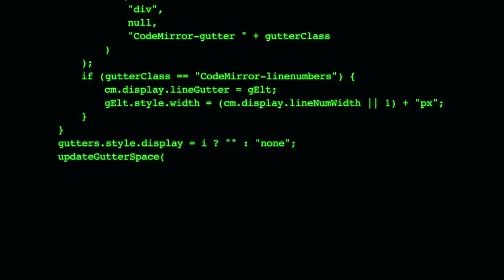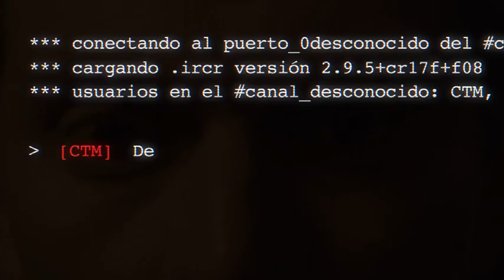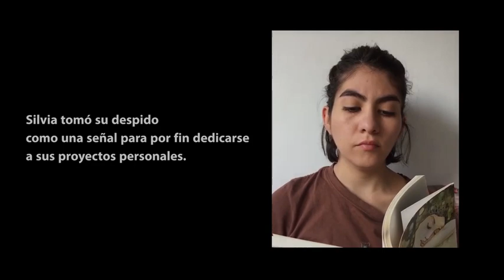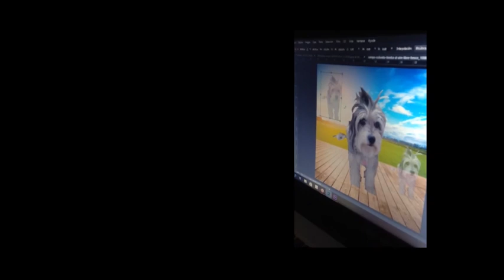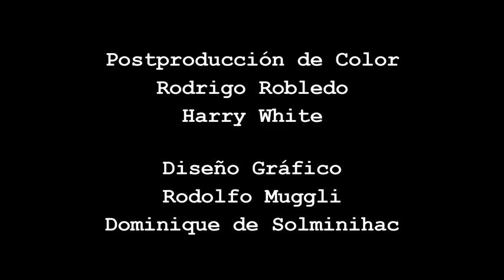Recursos Humanos | Episodio Final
@altoyoyo como Max
@francoeltoledo como Ernesto
@lajovensencilla como Silvia
@valesainiteatro como Vale
@rodrigopilgrim como Nacho